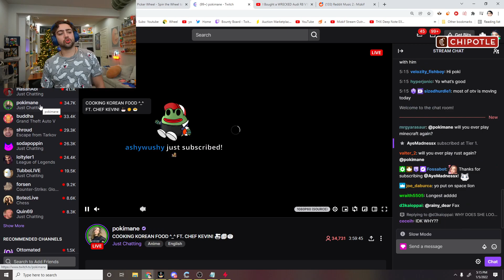Mizkif leaked new OTK members